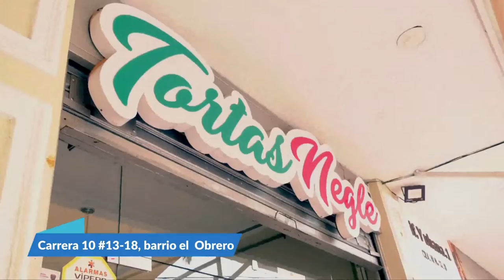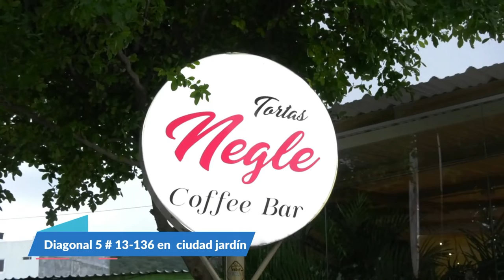INVÍAS MOVILIZA PERSONAL PARA ATENDER AFECTACIÓN EN LA VÍA EL BANCO CHIMICHAGUA CUATRO VIENTOS